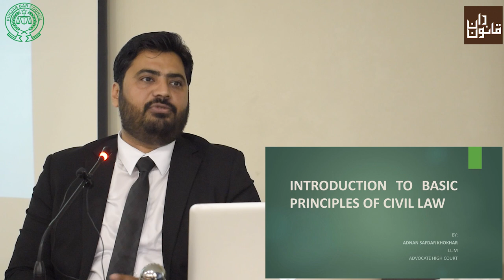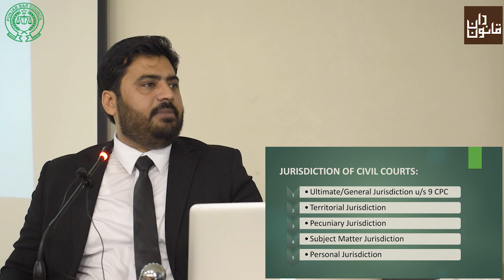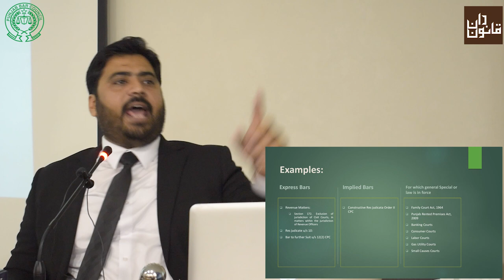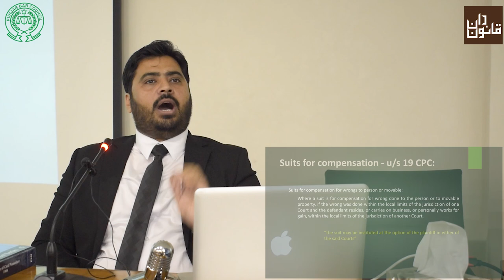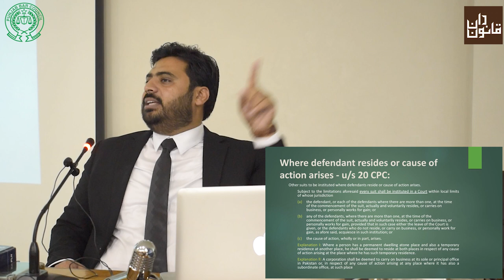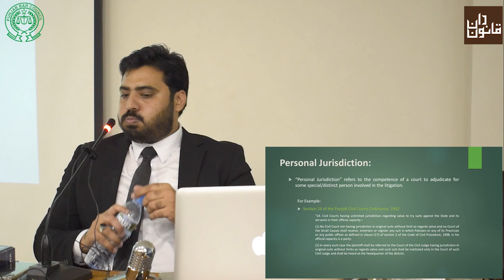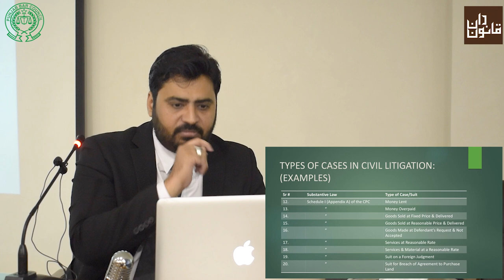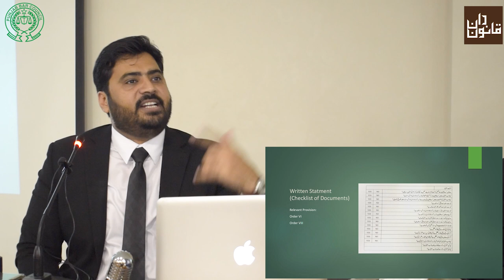BVC: Introduction to Basic Principles of Civil Law by Adnan Safdar Khokhar, Advocate High Court